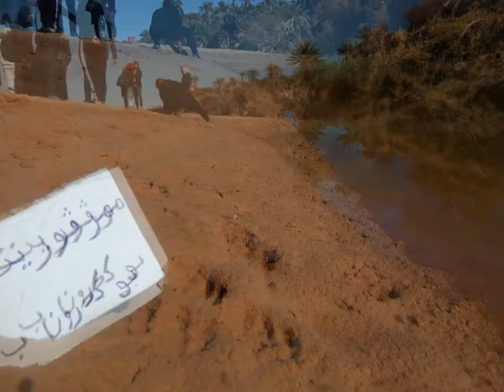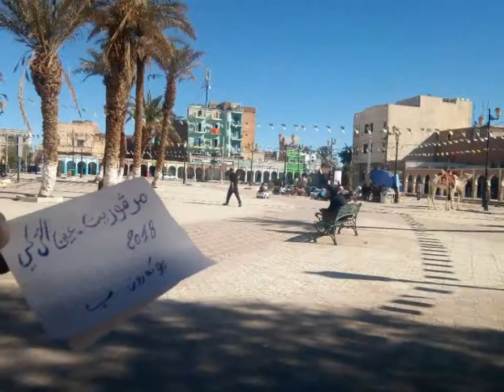جمعية نبض الشباب 2018 ب مدينة تاغيت السياحية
جمعية نبض الشباب 2018 ب مدينة تاغيت السياحية .المشاركون عين الدفلى من البليدة و تبازة و المدية و اسماء بعض المشاركين في هذه الرحلة ...عمي فوفو و العائلة ديالو+محمد بلقاضي رئيس الجمعية +بوكدرون ب المصور+ جمال عاشور +هشام +فتحي+محمح كوسميتيك+ محمد بريك شوفار +حمزة بونبي+ حقو شلخ+ مراد بيتزا+ اسيا+ نوال+مرام الصغيرة+ الصحفية+ خالتي يامينة+ يسرا+فاطيمة+بن يوسف رسطورو+ مراد الكليو+ يونس+ .و .و...و. .تصوير بوكدرون ب 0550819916